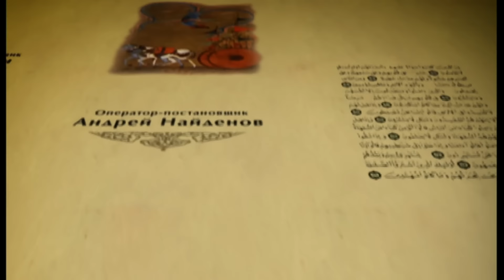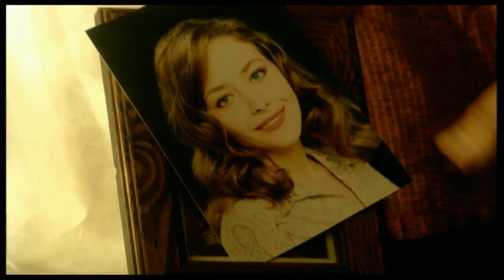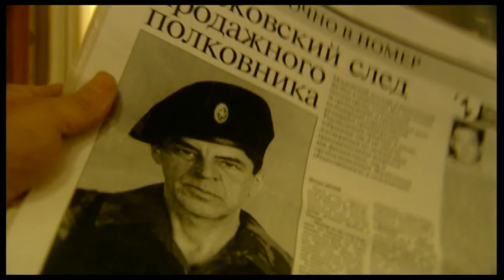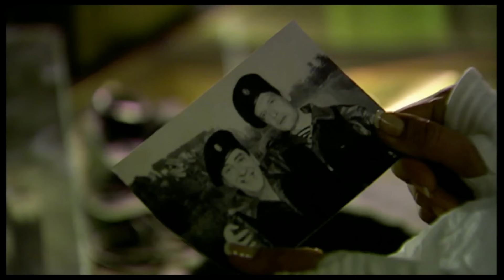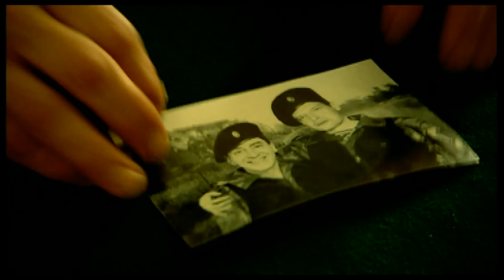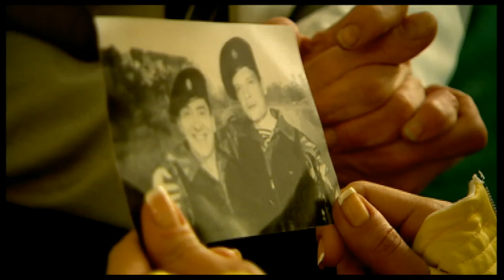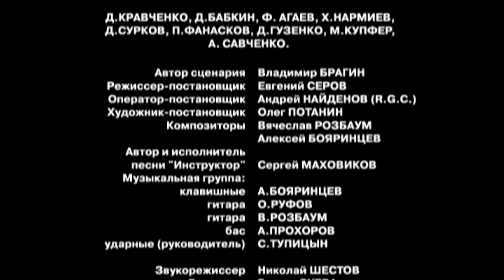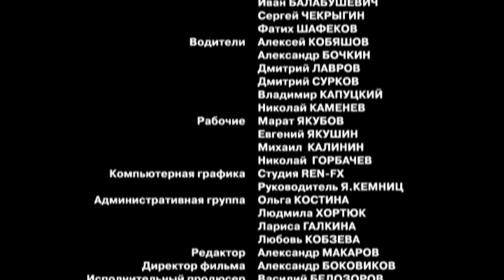ИНСТРУКТОР СЕРИАЛ. СЕРИЯ 4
По мотивам произведений мастера современного русского детектива Андрея Воронина.
События сериала разворачиваются в наше время. Главный герой — бывший спецназовец, — уходит на пенсию и становится обычным человеком, для которого больше не существует ночных побудок и спецзаданий. Его хобби — коллекционирование и реставрация редких книг. Впрочем, приключения не оставляют его. Судьба так поворачивается, что едва ли не каждый день ему приходится пользоваться теми героическими навыками, которые он получил во время службы в спецвойсках.